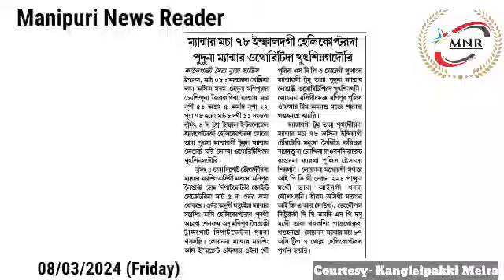Myanmar Macha 78 Imphal dagi Helicopter da Puduna Myanmar Authority da Khutsinnagadouri